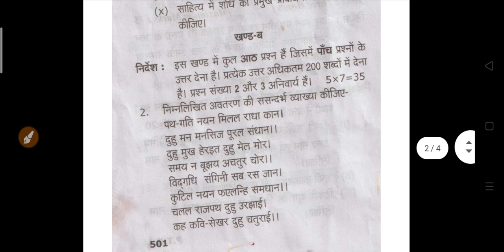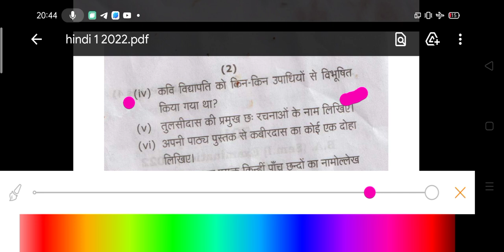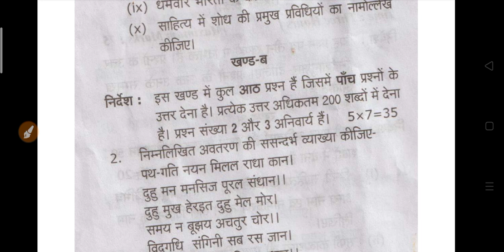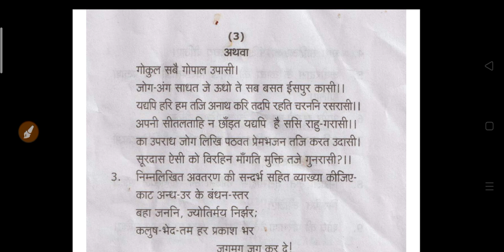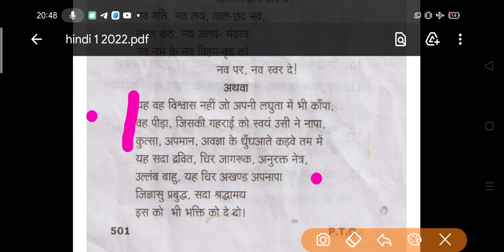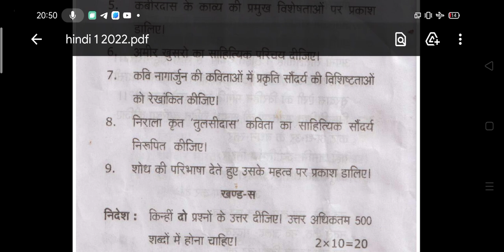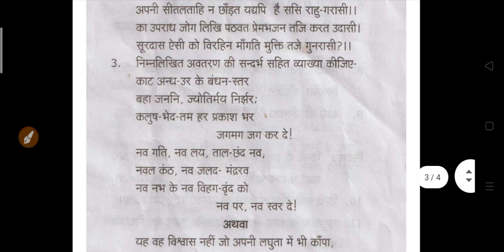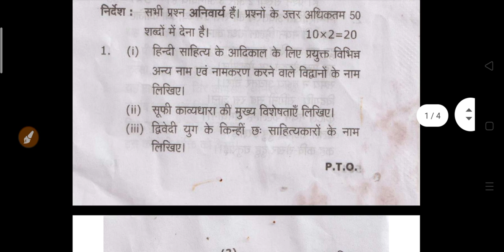BA Hindi Full Question Paper 2022 | ba 1st year model questions paper 2022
हेल्लोHello Dear Friends ,